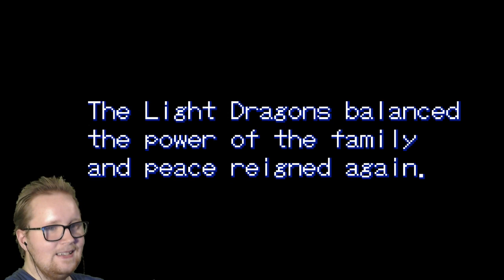► Breath of Fire - #1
Welcome to my new walkthrough of Breath of Fire.

» ● Skype - SarcainSG «